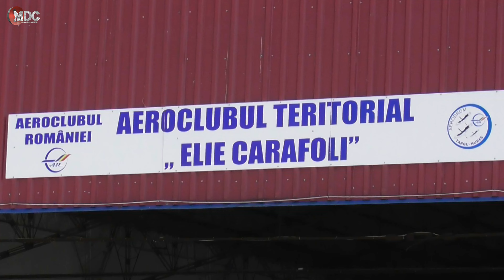SKY IS NOT THE LIMIT TARGU MURES AIRSHOW 2024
SKY IS NOT THE LIMIT
TÂRGU MUREȘ AIRSHOW 2024
La Aeroclubul Teritorial „Elie Carafoli”
Cu:
Aeroclubul României
The Pelicans
Șoimii României/The Hawks of Romania
Mihnea Istrate
 Blue Wings
Forțele Aeriene Române

War Cry (Dark Hybrid Trailer Horror Action Music)